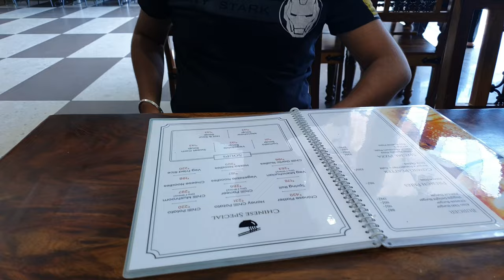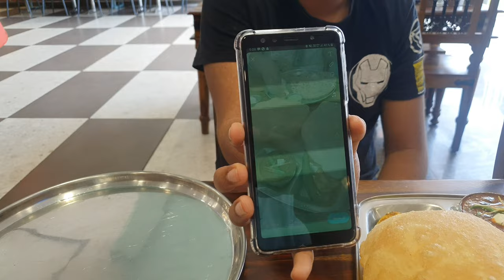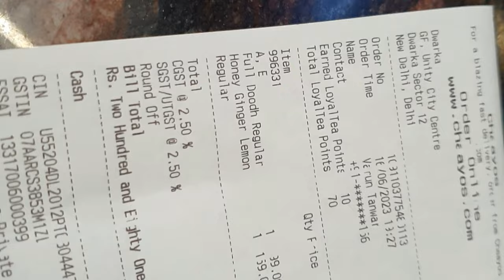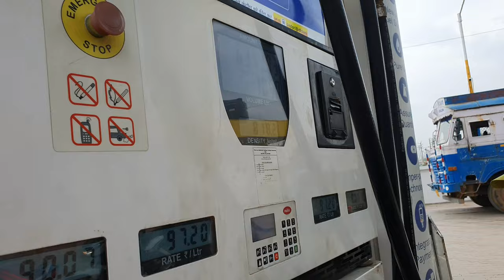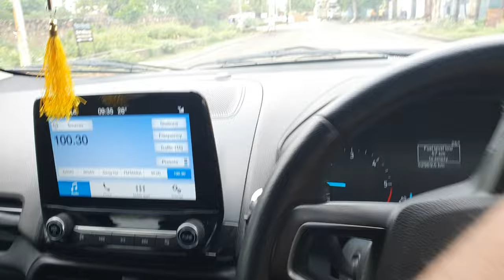Finally Volvo Front Axle Seal Changed 😳 | Ecosport 60K Service Done | Ecosport को अलविदा कहना पड़ेगा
Welcome to "RAIDERS CREW"
वोल्वो का काम बहुत दिनों से पेंडिंग था I टायर डलवा दिए और Axle की seal change करवाने के लिए गुडगाँव गया I Ecosport भी बेच दी दिल पर पत्थर रख कर I